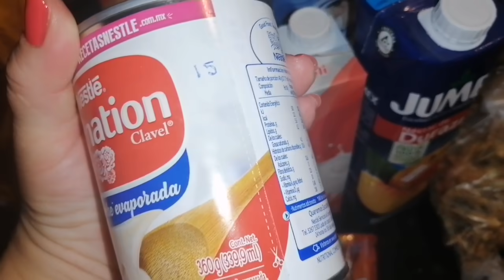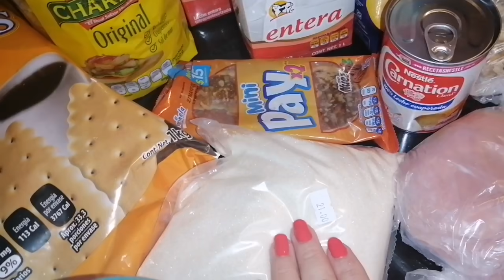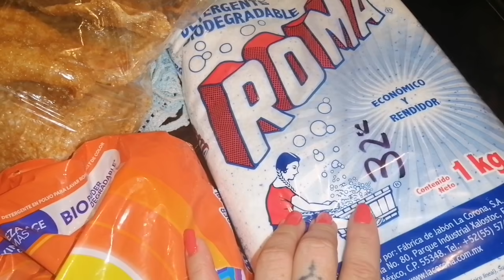Algunas compritas de despensa (en mi rancho )#32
Hola hermosuras en esta ocasión les comparto un videito en el cual les muestro   algunas cosas que compre de despensa en una tiendita de mi rancho ...
Esperando que sea de su agrado ,me dejen su pulgar arriba y me comenten si les pareció caro ,barato...?

¿No te has suscrito?...
Puedes hacerlo en este momento ,es totalmente gratis 👏

Trato de mantenerme activa para que estés atent@.

y también...

Recuerda .
En este canal ,tu canal
Encontrarás de todo ,un poco
*Reseñas de perfumes (para damas y caballeros)
*Compras de despensa
*Remedios caseros
*Hauls
*Unboxing de Arabela,Avon y Fuller cosmétics
*Reseñas de esmaltes
*Productos terminados
*Los perfumes disponibles en los catálogos